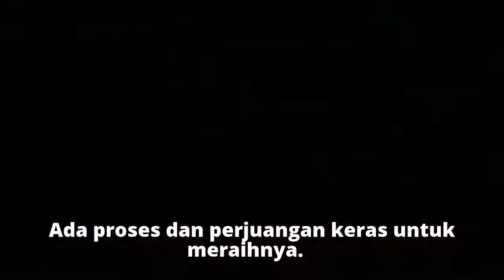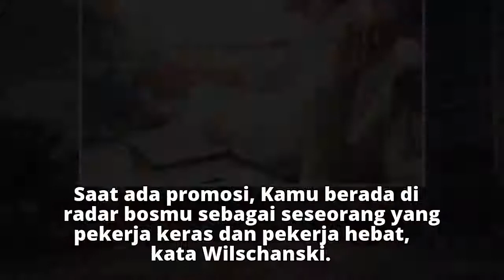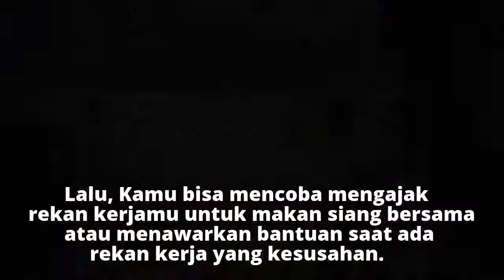8 Rahasia untuk Mencapai Karir yang Sukses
8 Rahasia untuk Mencapai Karir yang Sukses
8 Rahasia untuk Mencapai Karir yang Sukses
8 Rahasia untuk Mencapai Karir yang Sukses